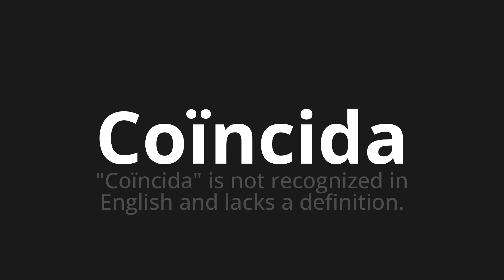How to pronounce Coïncida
Master the Pronunciation of 'Coïncida Which Means Coincida' - which means : "Coincida" is not recognized in English and Lacks has definition. 📝 with @BaguettePronunciation 🎓🗣️ - [Your Guide to French]

Learn to pronounce 'Coïncida' perfectly in French with our easy and engaging tutorial by @BaguettePronunciation! 📖📽️ In this comprehensive video, we provide you with native speaker examples 🗣️👂 and phonetic breakdowns 🎵 to ensure you get the pronunciation just right.

How to say Coincida in French